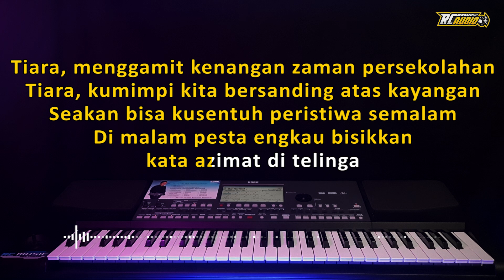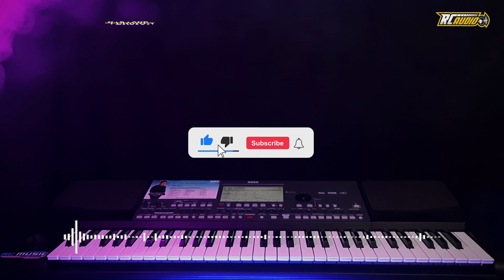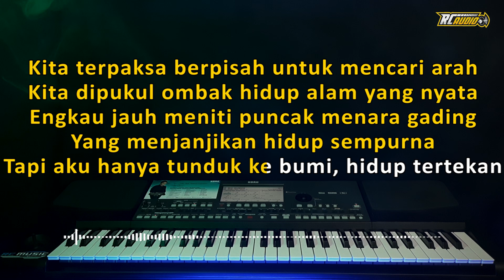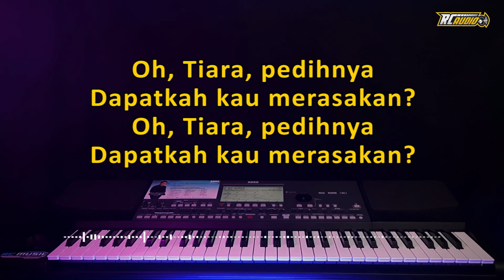TIARA KARAOKE DANGDUT KOPLO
Title         : Tiara
Songwriter    : M. Nasir
arranger      : RC Audio

Gunakan Headphone / Speaker untuk mendengarkan.

Nada Dasar F minor ( Gerry Mahesa ft. Tasya Rosmala - Archel Music Perdana Record )

LIRIK :

Tiara, kumimpi kita bersanding atas kayangan
Di malam pesta engkau bisikkan kata azimat di telinga
Tapi aku hanya tunduk ke bumi, hidup tertekan
Jika kau bertemu aku begini
Berlumpur tubuh dan keringat membasah bumi
Di penjara, terkurung, terhukum
Hanya bertemankan sepi
Bisakah kau menghargai
Cintaku yang suci ini?
Oh, Tiara, pedihnya
Dapatkah kau merasakan?
Oh, Tiara, pedihnya
Dapatkah kau merasakan?
Hanya bertemankan sepi
Bisakah kau menghargai
Oh, Tiara, pedihnya
Dapatkah kau merasakan?
Oh, Tiara, pedihnya
Dapatkah kau merasakan?